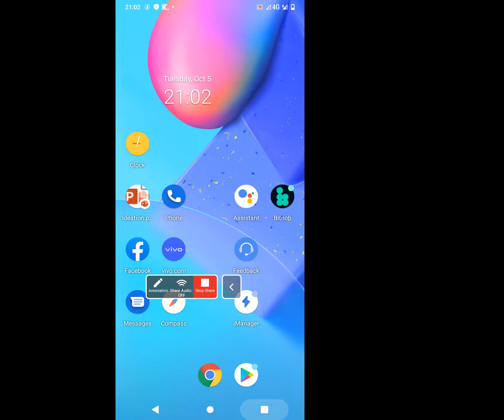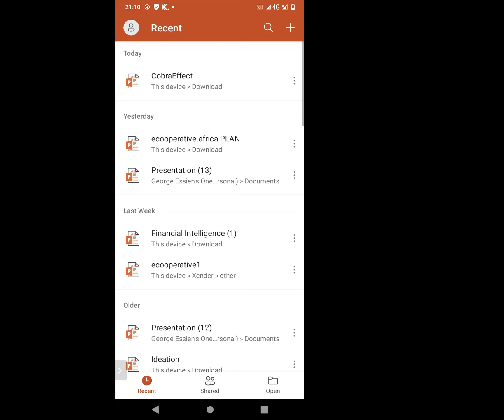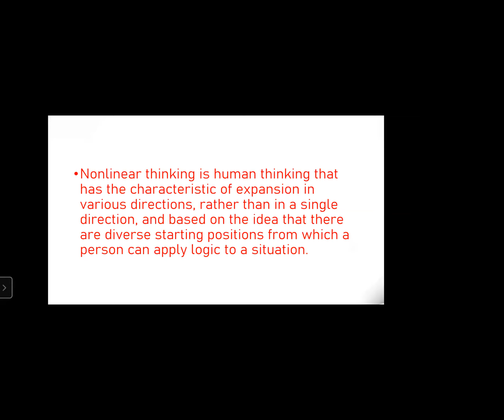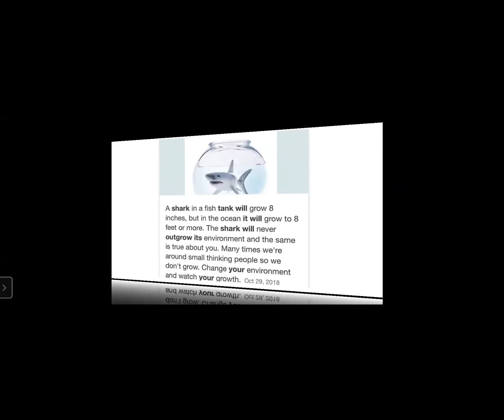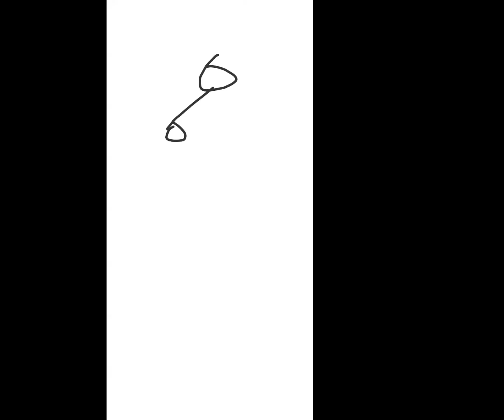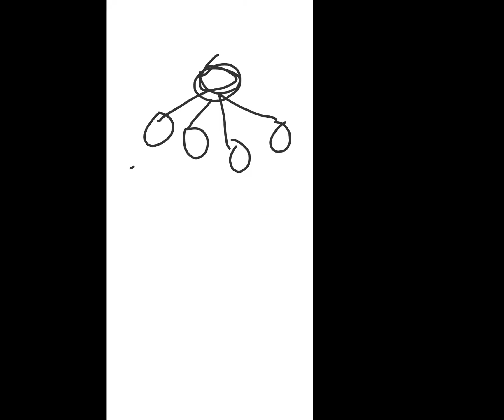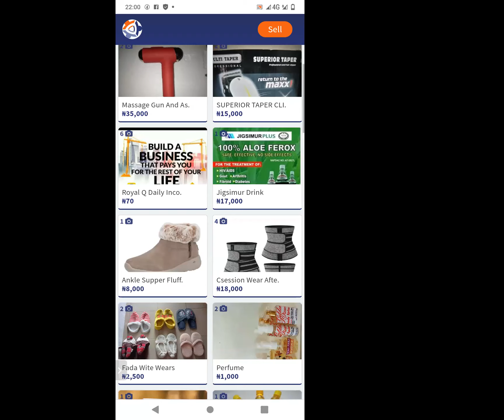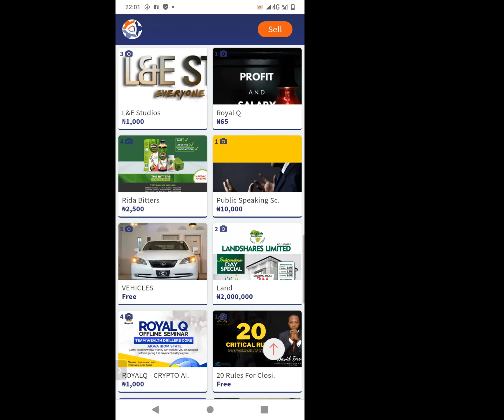THE COBRA EFFECT - Quality Thinking And decision Making System - Part 3